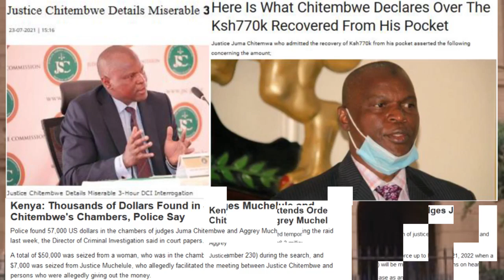REVELATION OF HOW SONKO LOST HIS SEAT BY CORRUPTION IN COURT.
SONKO LOST HIS CASE DUE CORRUPTION IN COURT.